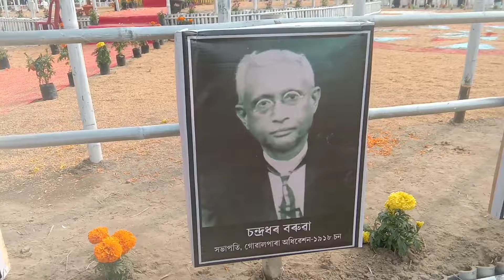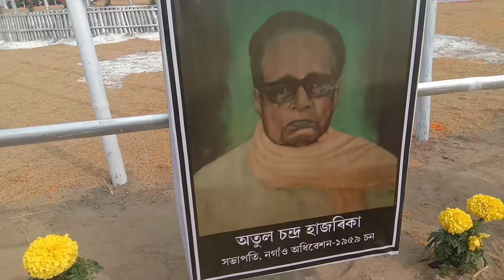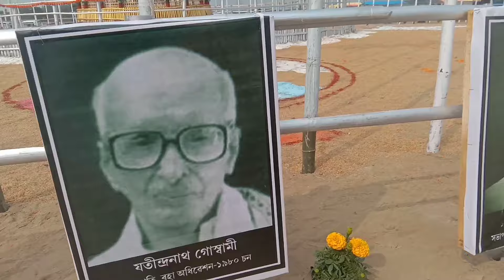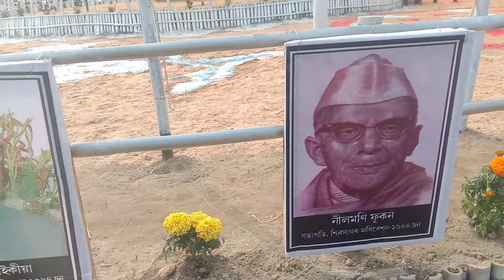অসম সাহিত্য সভা@সদানন্দ হাজং#